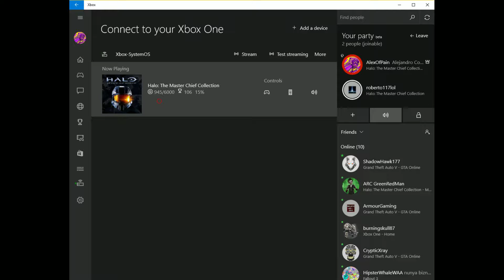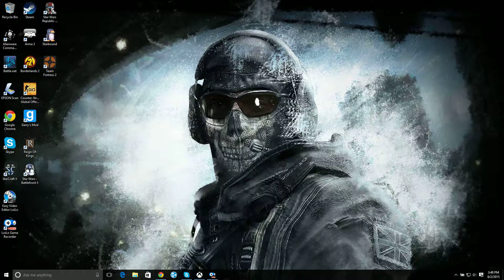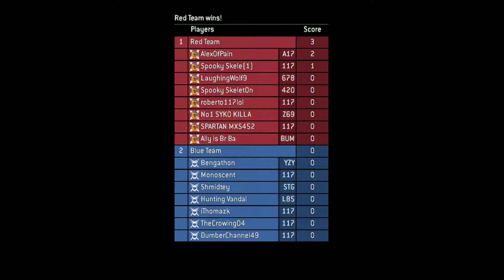Halo Gameplay with Roberto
For more gaming content check out